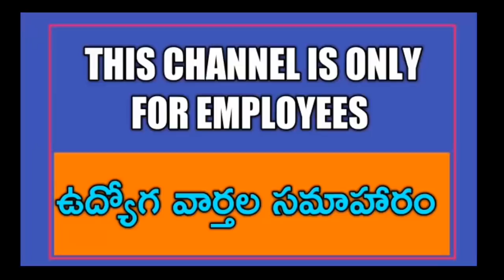CS తో ముగిసిన T ఉద్యోగ సంఘాల భేటీ. పీఆర్సీ నివేదిక నెలాఖరుకల్లా వస్తుందన్న సీఎస్.